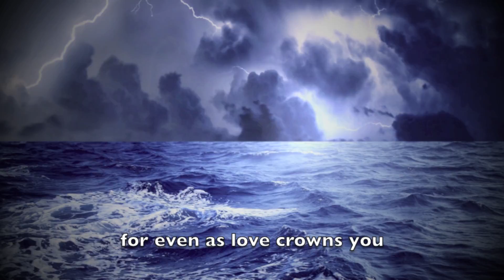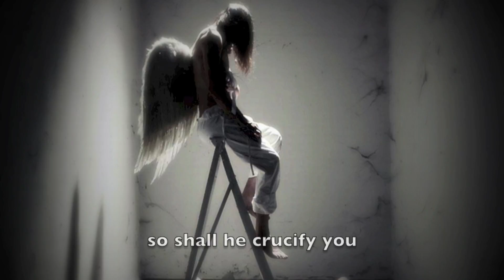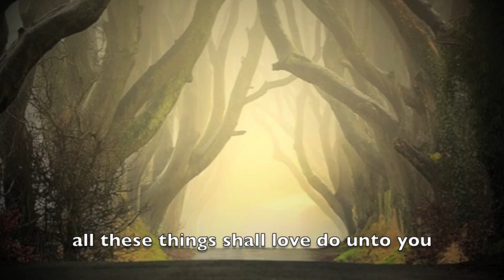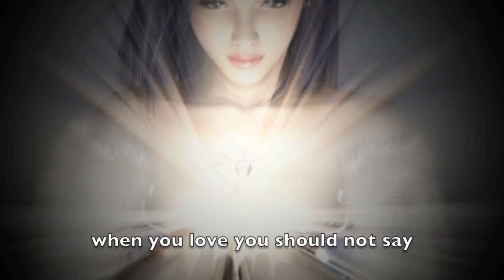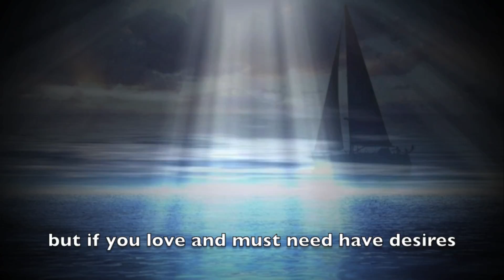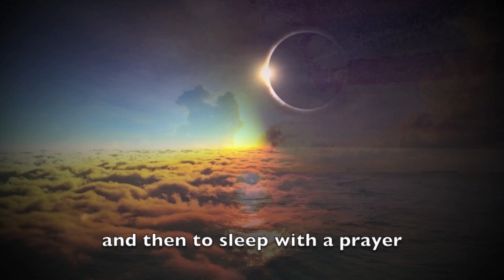Khalil Gibran - ON LOVE - Leora Shelley and Marcus Vıana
Thıs vıdeo portraıts Khalıl Gıbran 's poem "ON LOVE" from the book "The Prophet" ın the voıce of the brıtısh sınger and poet Leora Shelley and the orchestral musıc of the brazılıan composer Marcus Vıana.